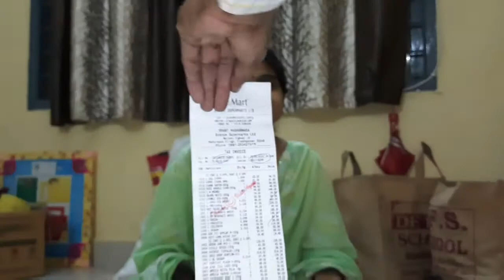Vlog#Dmart shopping@under budget/with bloopers అస్సలు మిస్సవద్దు/By Durga Mini Tv